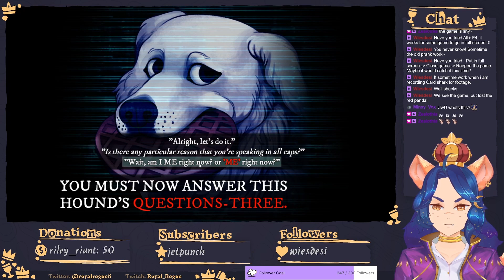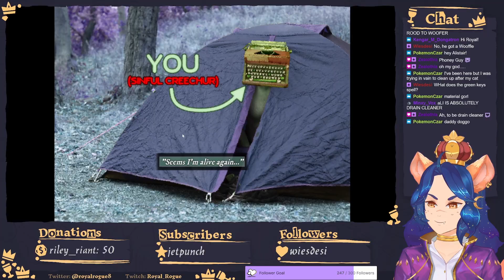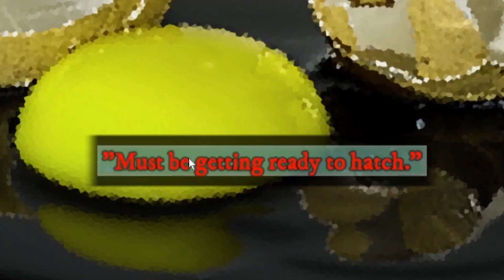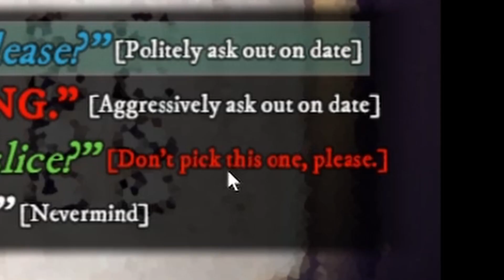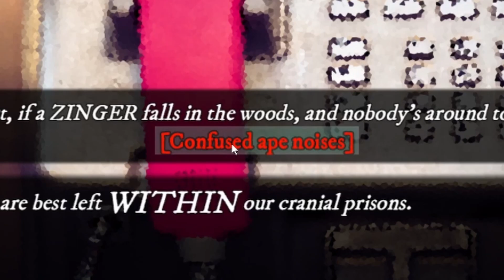The MOST UNHINGED Dating Sim - Dialtown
An absurdly-cursed dating sim where you try to scam your way into a carnival.